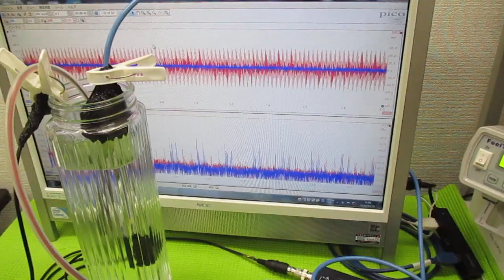複数の超音波発振制御技術 ultrasonic-labo